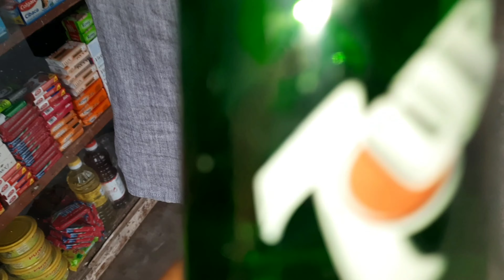Police ne Pakad lia Raste me / Caught by police / Ride pe mere saath ye ho gaya😭😭😭😭😭😭😭😭😭